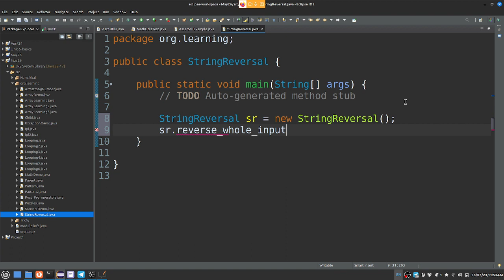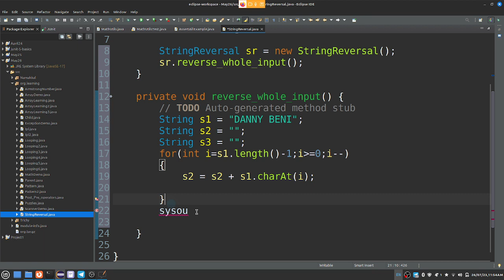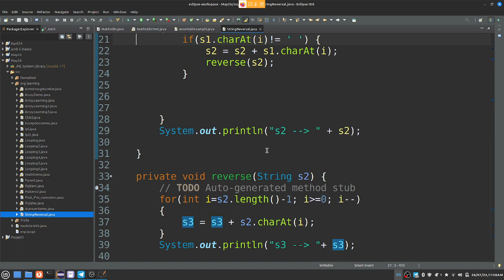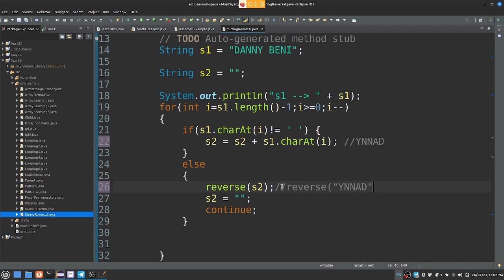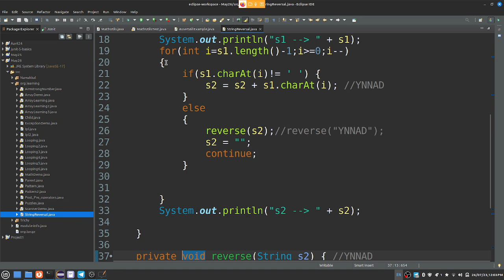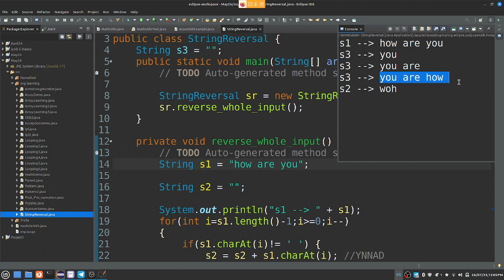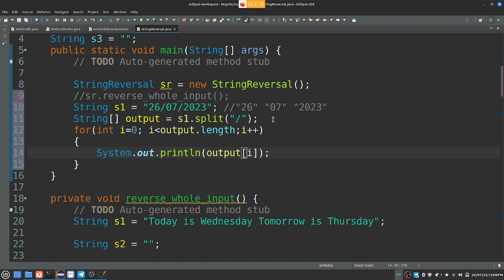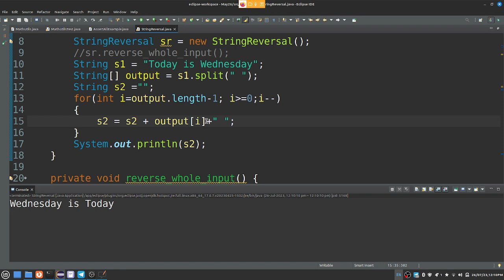Java in Tamil - Reverse String with multiple words - Logical Program with detailed Answer